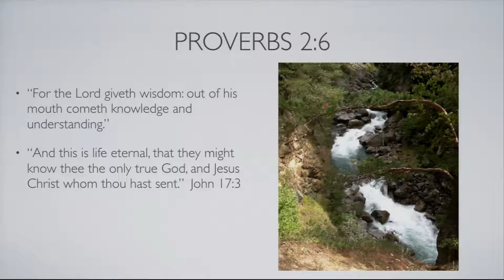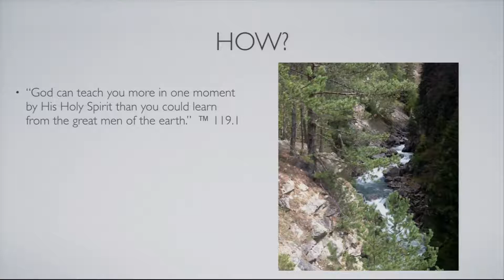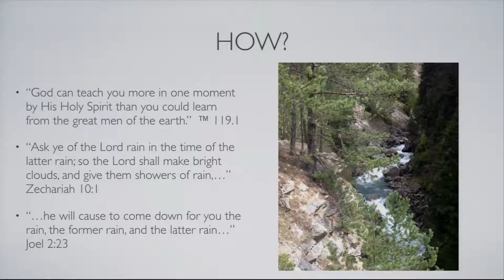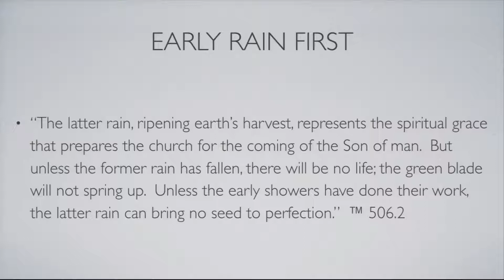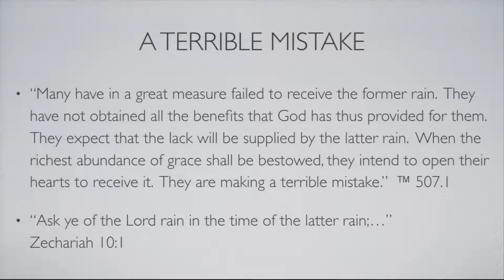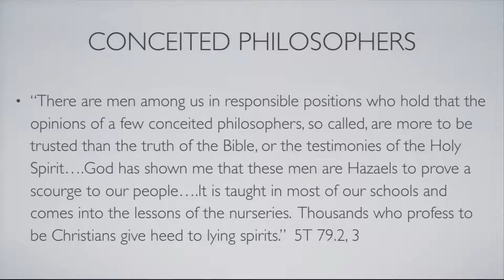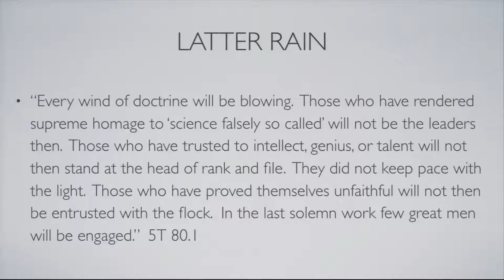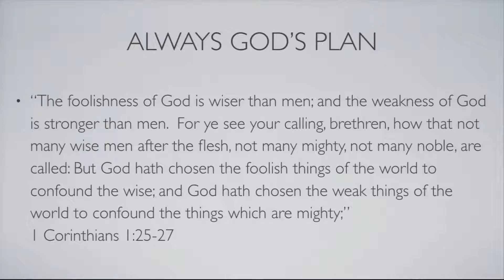Education & the Latter Rain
Explains the connection between receiving the Latter Rain promised in the Bible and the type of Education that must be given.